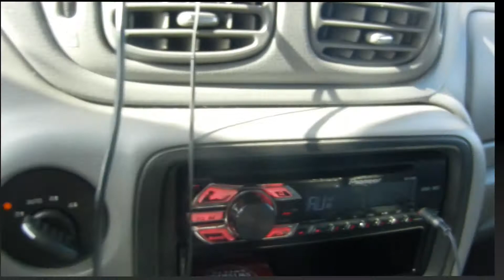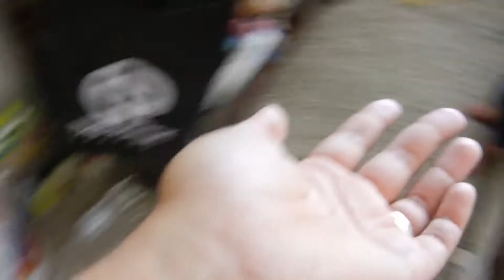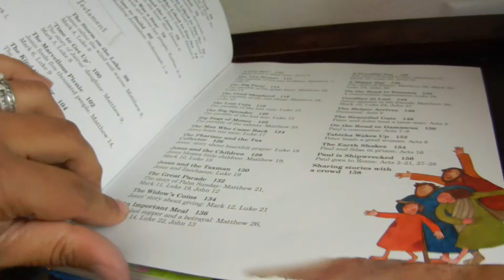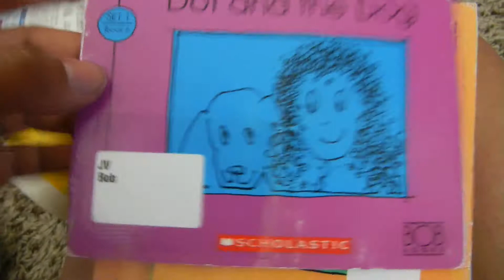Our 1st Utah Rodeo! Cheeeehuuuu!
In todays video we go to our first rodeo in utah & we had a blast!

Aloha from Utah!